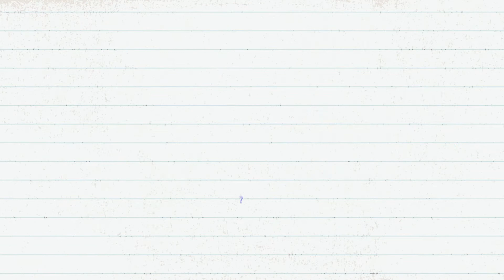Coronaoquê? - Uma vacina contra o coronavírus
Enquanto os cientistas trabalham em uma vacina contra o coronavírus, que tal descobrir como as vacinas funcionam?? É só vir com a gente nesse novo episódio de "Coronaoquê?".